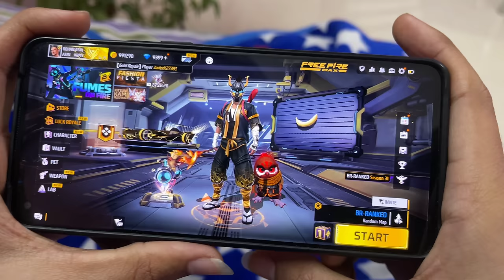Rohan Got V badge On His Noob Id 😱 & Black Season 1 - Garena Free Fire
Rohan asin instagram✅

1.Garena Free Fire Indonesia Live
2.Garena Free Fire Brazil Live
3.Garena Free Fire Brasil Live
4.Garena Free Fire India Live
5.Garena Free Fire Singapore Live
6.Garena Free Fire Thailand Live

 ᴄᴏᴘʏʀɪɢʜᴛ ᴅɪsᴄʟᴀɪᴍᴇʀ ᴜɴᴅᴇʀ sᴇᴄᴛɪᴏɴ 107 ᴏғ ᴛʜᴇ ᴄᴏᴘʏʀɪɢʜᴛ ᴀᴄᴛ 1976 ᴛʜᴇ ᴀʟʟᴏᴡᴀɴᴄᴇ ᴡᴀs ᴍᴀᴅᴇ ғᴏʀ ''ғᴀɪʀ ᴜsᴇ''  ғᴏʀ ᴘᴜʀᴘᴏsᴇ sᴜᴄʜ ᴀs ᴄʀɪᴛɪᴄɪsᴍs ᴄᴏᴍᴍᴇɴᴛ ɴᴇᴡs ʀᴇᴘᴏʀᴛɪɴɢo ᴛᴇᴀᴄʜɪɴɢ sᴄʜᴏʟᴀʀsʜɪᴘ ᴀɴᴅ ʀᴇsᴇᴀʀᴄʜ ғᴀɪʀ ᴜsᴇ ɪs ᴀ ᴄᴏᴘʏʀɪɢʜᴛ ʟᴀᴡ ᴛʜᴀᴛ ᴡɪʟʟ ᴡɪʟʟ ᴏᴛʜᴇʀᴡɪsᴇ ʙᴇ ɪɴғʀɪɴɢɪɴɢ ɴᴏɴ-ᴘʀᴏғɪᴛ ᴇᴅᴜᴄᴀᴛɪᴏɴ ᴏʀ ᴘᴇʀsᴏɴᴀʟ ᴜsᴇ ɪғ ʏᴏᴜ ʜᴀᴠᴇ ᴀɴʏ ᴘʀᴏʙʟᴇᴍ ᴄᴏɴᴛᴀᴄᴛ ᴜs ᴡᴇ ᴡɪʟʟ ʀᴇᴏᴍᴠᴇ ᴏᴜʀ ᴠɪᴅᴇᴏ